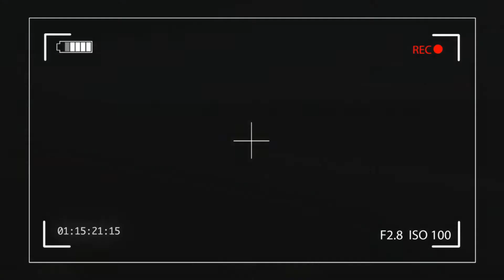REMEMBER THE MOMENT (Ambient): Jo Wandrini IWRITE TV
REMEMBER THE MOMENT - Music by: Jo Wandrini - IMAGE MUSIC

JO WANDRINI: REMEMBER THE MOMENT

FOOTAGE:
IWRITE FILMS